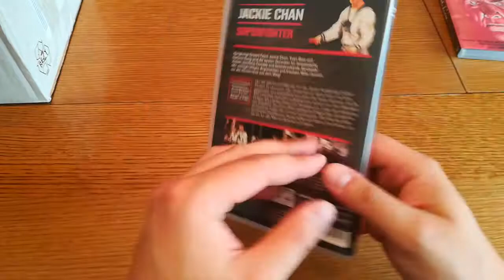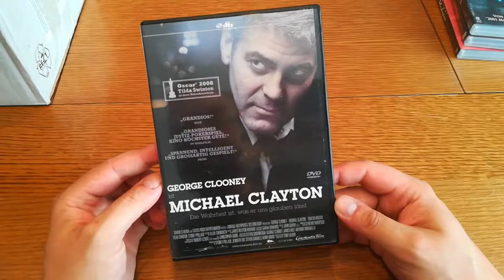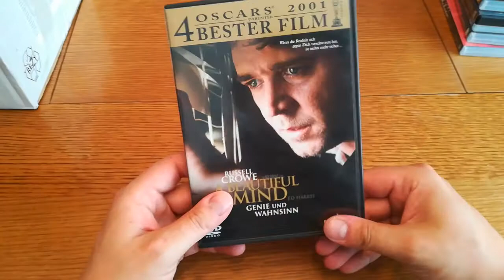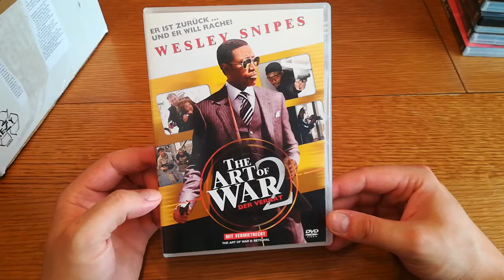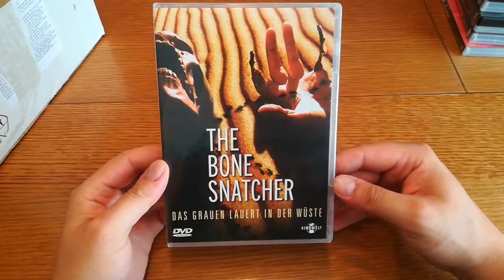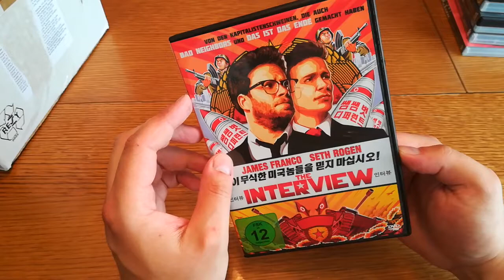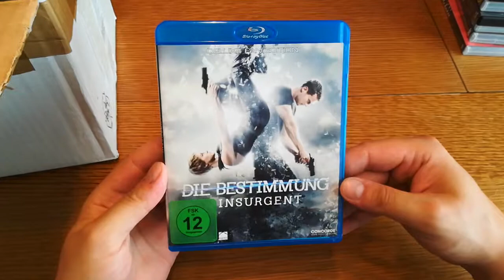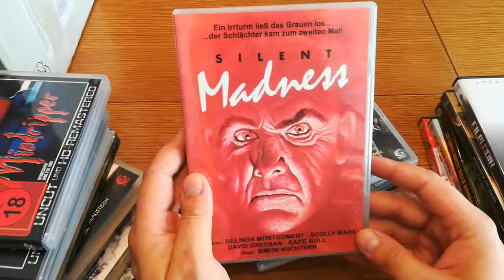Unboxing: Mystery Paket von STONE COLD79